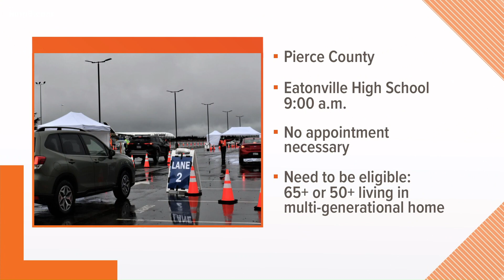'Happy': Many express relief as 1,000 people receive COVID-19 vaccine in Eatonville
Some people slept in their cars overnight to ensure a place in line for the appointment-free vaccine clinic set up at Eatonville High School.

Some who waited for hours said they don't have computers to search for a vaccine and sign up for an appointment. Others had made many failed attempts to book a vaccination appointment online.